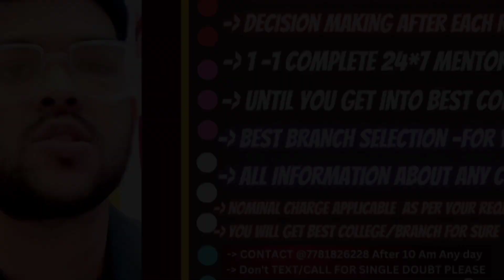EWS Category Safe rank for josaa 2023 | All NIT/IIIT/GFTI Cutoff Rank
(josaa 2023  expected rank vs nit/gfti/iiit )

(all 32 nit lower branch closing rank 2022)

(jee mains 2023 all 32 nit cse closing rank 2022)

(josaa 2022 closing rank for all iiit)

(all gfti expected cutoff rank 2023 )

josaa 2023 rank vs nit/gfti/iiit for ews category
josaa counselling 2023 expected rank vs nit ews category